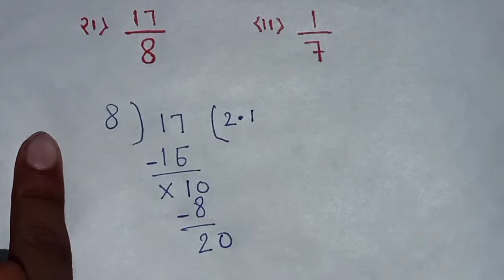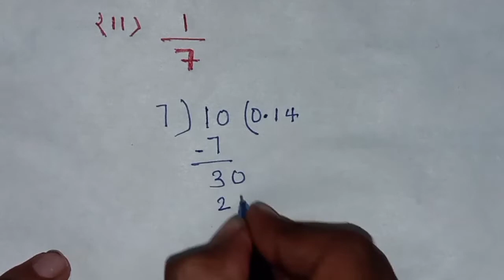परिमेय संख्या का दशमलव प्रसार || parimey sankhya ka dashmlav prasar class 10th || Ex ÷1.4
hello doston main is video mein parimey sankhyaon ke dashmlav ka Prasar ke bare mein bataya hun taki aapko sawal banane mein kathinai Na Ho
agar aapko parimey sankhyaon ke dushmanon ka Prasar banane nahin aata to is video ko dekhne ke bad aap kisi bhi parimey sankhya ka dashmlav prasar banaa sakte hain

मैं इस वीडियो में परिमेय संख्याओं के दशमलव के प्रसार के बारे में अच्छी तरह से समझाया हूं अगर आप क्लास 10, 9, 11,12 में पढ़ते हैं तो आपके लिए यह वीडियो बहुत ही इंपॉर्टेंट होने वाली है

दशमलव का भाग कैसे करें✍️

परिमेय संख्याओं का दशमलव प्रसार कैसे निकाले
परिमेय संख्याओं के दशमलव का प्रसार
parimey sankhyaon ke dashmlav ka Prasar kaise nikale
sankhyaon ka Dushman ka Prasar class10th
dashmlav per sar class10th
how to parimey sankhya ka dashmlav prasar
parimey sankhya Prasar kaise nikale